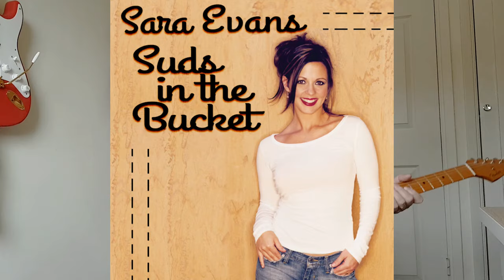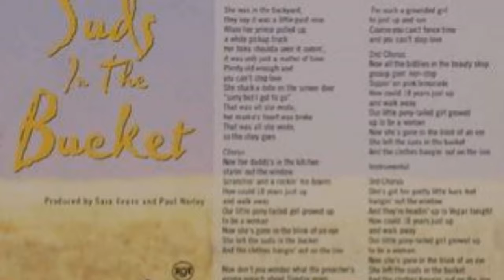Suds in the bucket - Sara Evans - instrumental cover by Dave Monk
"Suds in the Bucket" is a song written by Billy Montana and Tammy Wagoner and recorded by American country music singer Sara Evans. It was released in May 2004 as the third single from Evans' 2003 album Restless. It became her third number-one single on the US Country charts, and her first since "Born to Fly" in early 2001. It was certified Gold by the RIAA on November 18, 2005.
The song appears in the game Karaoke Revolution Country and is included in the Rock Band: Country Track Pack. It is presented as well by contestant Brennley Brown on The Voice on May 15, 2017.
Here is my instrumental cover. I hope you like it. Dave